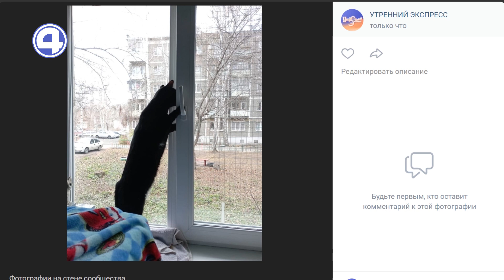ХОТИТЕ ЗАВЕСТИ ЧЁРНУЮ ПАНТЕРУ? Необычный кот в студии "Утреннего Экспресса" 07.11.22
Чёрная пантера Гектор ищет дом! Пушистику нужны ответственные хозяева, готовые поставить на окна специальную сетку-антикошку и следить за любопытным питомцем. Директор благотворительного фонда "Зоозащита" Анна Вайман рассказала, почему это важно для каждого котовладельца.